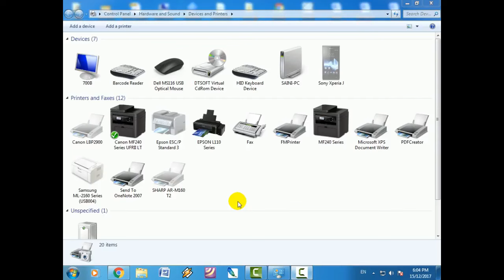CANON MF244DW ..... PRINTER 2 SIDE BACK PRINTING SETTING LANDNSCAPE //////////// ????????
CANON PRINTER 2 SIDE BACK PRINTING SETTING LANDNSCAPE ? BY 180*
MF4750, MF246DN,
MF4820, MF232DW,
MF633Cdw
2 SIDE PRINTING PROBLEM SOLVE
LANDSCAPE PAGE.
Printing Setting
2 SIDE PRINTING?
हमारे सभी विडियो देखने के लिए यहाँ क्लिक करे